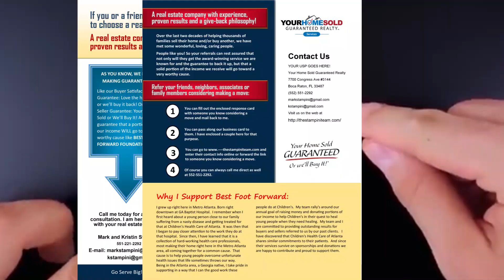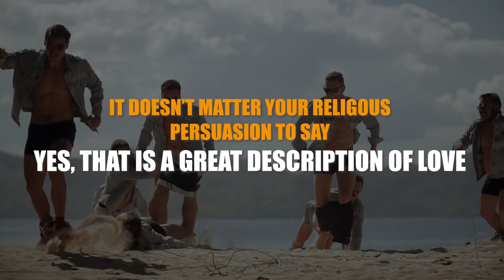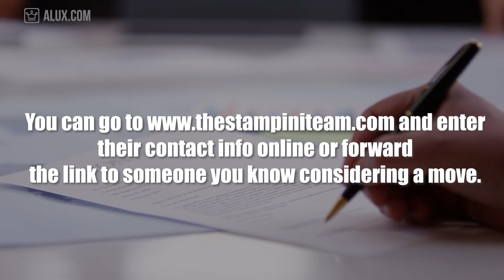Homeward Bound February 2021 | Your Home Sold Guaranteed Realty Services I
Over the last two decades of helping thousands of families sell their home and/or buy another, we have met some wonderful, loving, caring people.  People like you!  So your referrals, those you know considering a move, that we help – you can rest assured that not only will they get the award winning service we are known for and the guarantee to back it up, but that a solid portion of the income we receive from the transaction will go toward a very worthy cause.

As a result of working with over 10,000 families over a 30-year time span and through three documented recessions, we have developed a special market-proof program to quickly get an acceptable "cash" offer on any home for market value. So, we are giving Home Owners wanting to make a move a very special gift this Valentine’s Day.

AND remember… YOUR referrals help the Community

YOUR HOME SOLD GUARANTEED OR WILL BUY IT!*
7700 Congress Ave, Boca Raton, FL 33487, USA